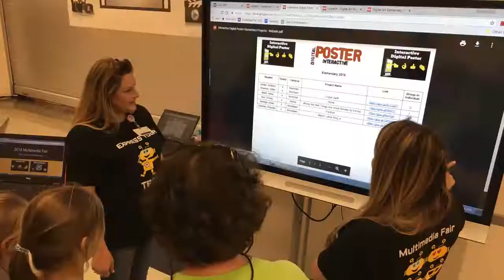CCISD Multimedia Fair 2019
CCISD invites students to participate in this year's competition.